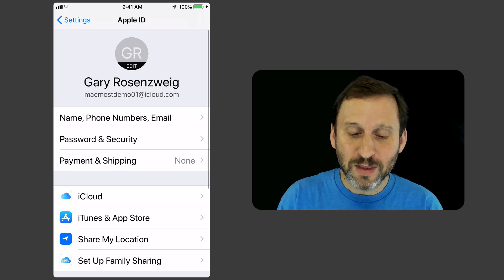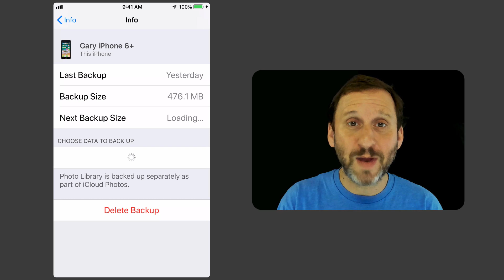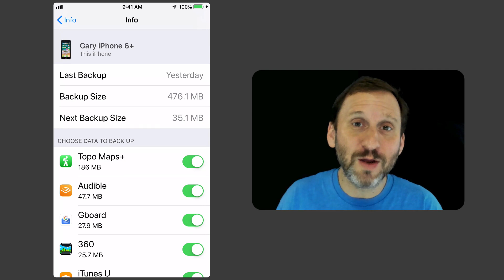How To Customize Your iPhone iCloud Backup (MacMost #1857)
Most iPhone and iPad users rely on iCloud Backup to keep their data safe, even if they don't realize they are using it. You can customize which apps backup to iCloud if you look in the right place in the Settings app. If you want to stick with iCloud's free storage plan you may need to do this to remain under the limit. You can learn about this and more in the new Guide to iCloud course